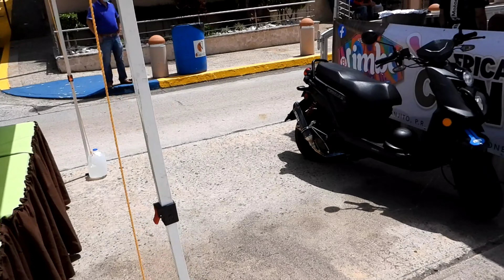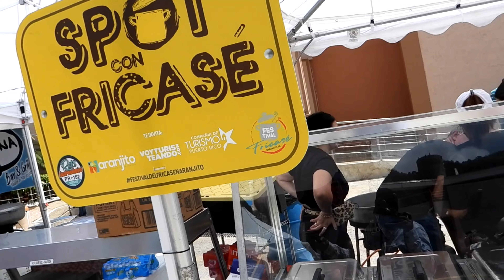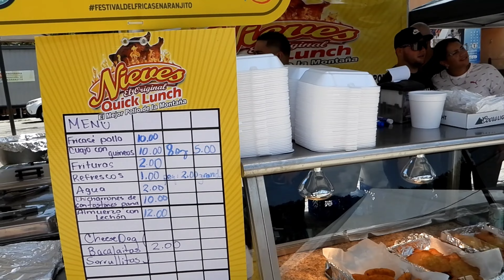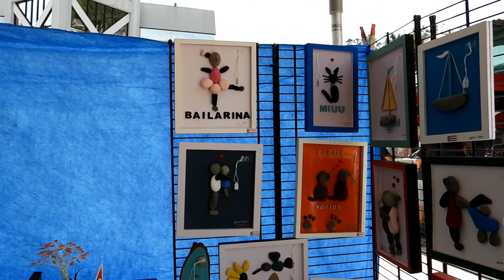Festival del fricase Naranjito, video 127